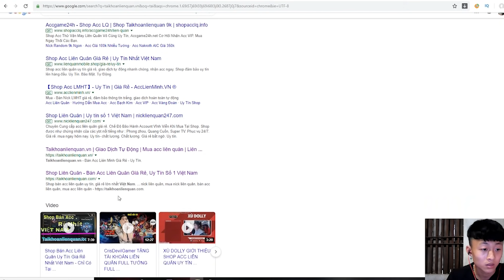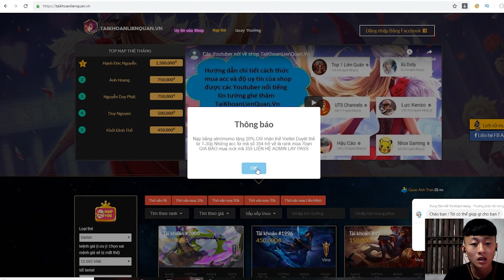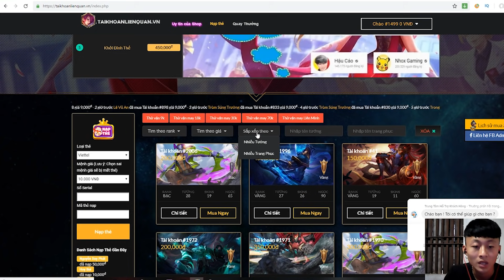DPC || Bị Người Yêu Phản Bội Công Khai Người Yêu Mới Trước Mặt